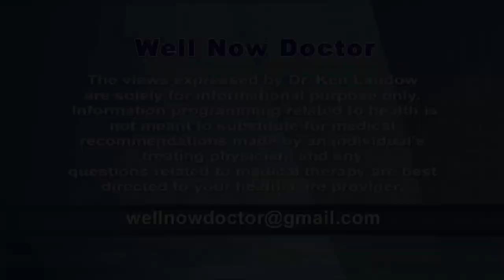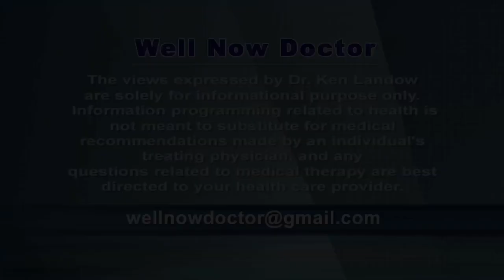Erectile Dysfunction Pt 2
Part 2 considers the role of lifestyle in E.D. and how a variety of diseases ranging from high blood pressure to obesity and depression as well as diabetes and cigarette smoking may play a role.  Finally what treatments are available - is it Viagra or nothing?